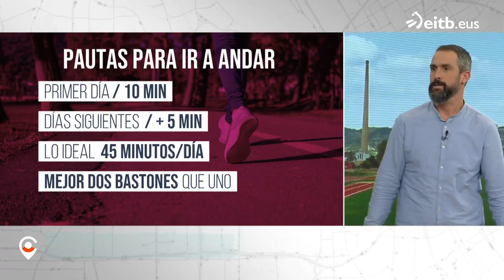Consejos a tener en cuenta a la hora de empezar a hacer deporte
El fisioterapeuta Ibon Etxeberria nos ha explicado cómo hay que empezar a hacer deporte si nunca antes hemos practicado o si hace tiempo que no lo hacemos.